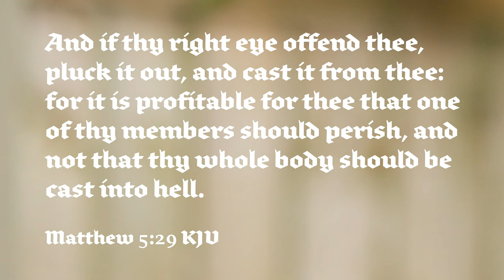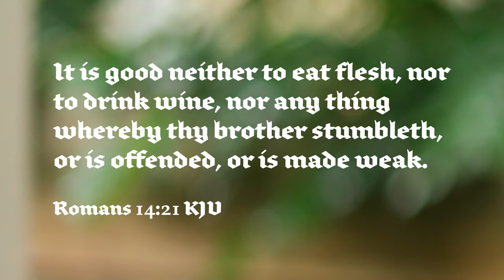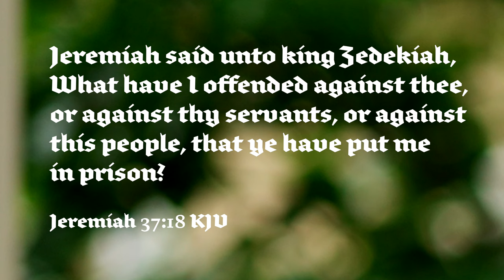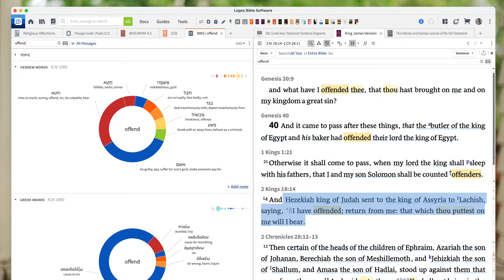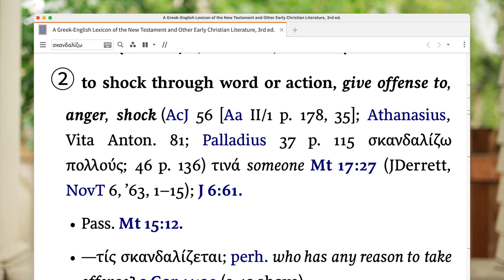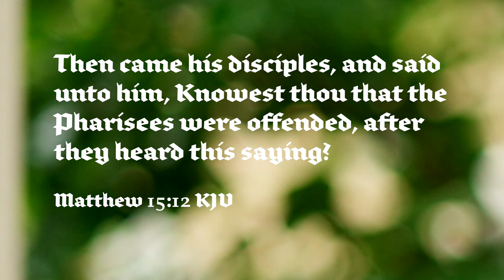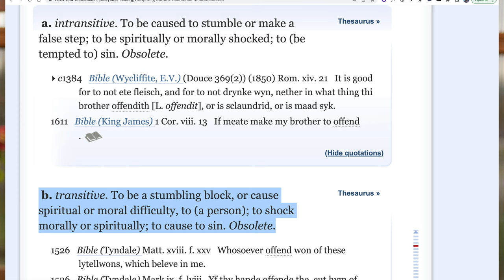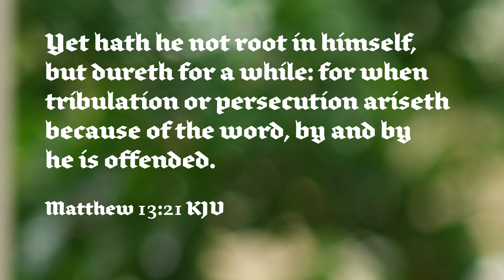A Key KJV Word You Don't Know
Before you watch the video, tell me what you think "offend" means in this verse:

“And if thy right eye offend thee, pluck it out, and cast it from thee: for it is profitable for thee that one of thy members should perish, and not that thy whole body should be cast into hell.”